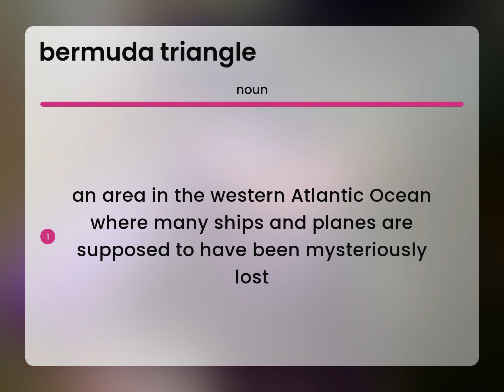Bermuda triangle • BERMUDA TRIANGLE meaning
Definition of BERMUDA TRIANGLE

Susan Miller (2023, April 24.) What does Bermuda triangle mean?